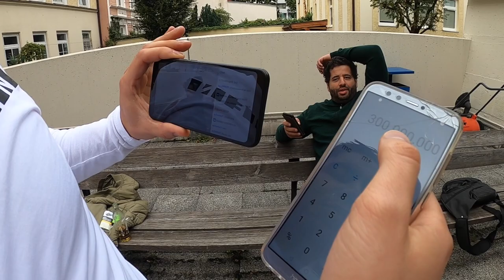VERLIERER MUSS ESSIGGURKEN EIS ESSEN 🥒🍦🤮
euda wir haben beim Verrückten Eismacher in München letztens jede Sorte gekauft und probiert
wie der Name schon sagt, hat der Eismacher auch sehr verrückte und meistens eklige Sorten wie Schwangerschaftstraum mit Essiggurken Nutella Geschmack
der Verlierer heute muss es aufessen!

🛍️ für alle die Eis lieben*: